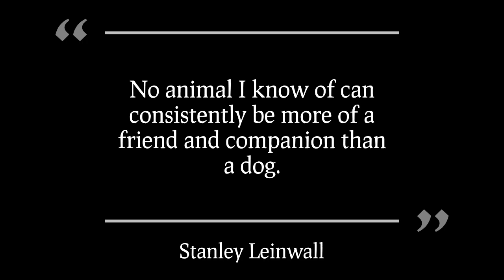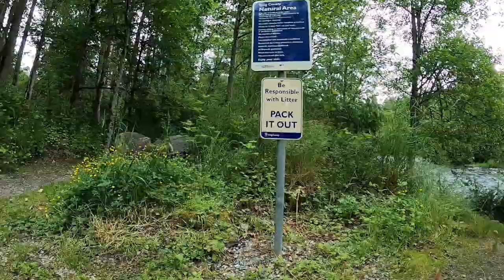🎶 Riverwalk & Country Meadows / Flaming Geyser State Park / Relaxing Music & Nature Dog Walk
Today we are walking the banks of the Green River through the forest to the wild grassy meadows of Flaming Geyser State Park in Auburn Washington.

Sit back and chill, relax to some soothing music and enjoy the beautiful scenery of the Pacific Northwest as I take you along on a virtual tour / dog walk/ nature walk.

THANK YOU SO MUCH FOR JOINING ME ON MY WALK TODAY!!

We hope you will be able to join us in the future!
Thanks again,
Ruby